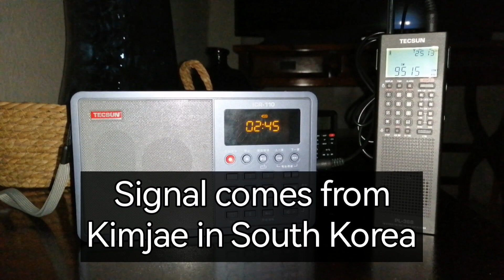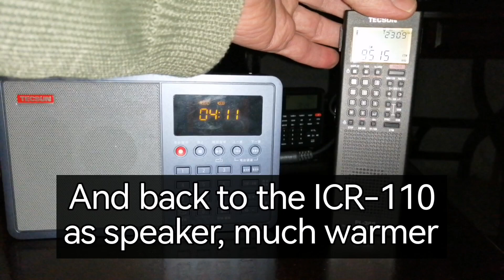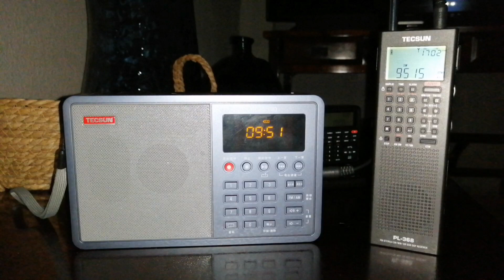KBS World Radio in English to Europe on Tecsun PL-368 with Tecsun ICR-110 as speaker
This is KBS World Radio in English from South Korea, received on the Tecsun PL-368. The signal is aimed at Europe, received in Johannesburg, South Africa. The signal comes from a 100 kW transmitter. I used the PL-368 with its whip antenna only. It really is a terrific little radio for DXing.

As an experiment, I used the Tecsun ICR-110 as the speaker, by connecting the two radios with an aux cable. I think the sound is significantly better on the ICR-110. You can also hear the original PL-368 sound in the video.

It is a fairly strong signal, very easy to understand the announcers, talking about some sport news.